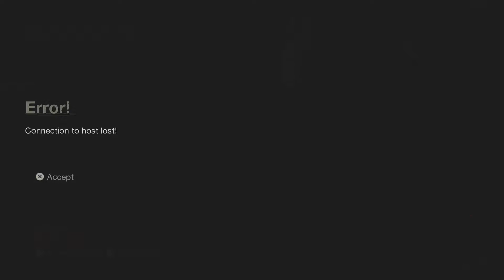FRIDAY THE 13TH THE GAME (EP.1 LEFT FOR DEAD)